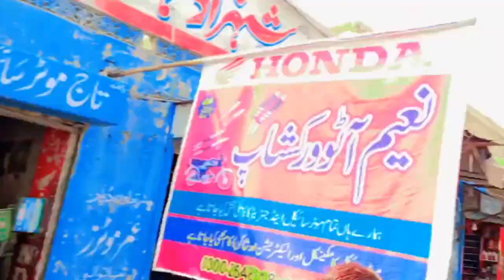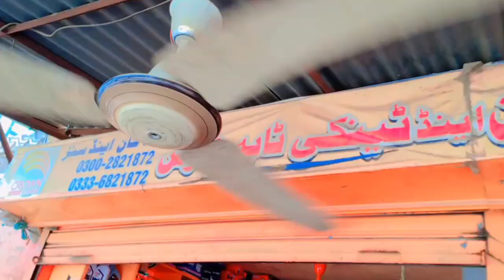shehzaad Honda decoration centr / chhota sultan Rai / qawali /. mahangai ke halaat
shehzaad Honda declaration centr / chhota sultan Rai / qawali  /. mahangai ke halaat
Pakistan mein ghorbat aam hoti ja rahi hy / garib ko benazir wale paise bhi nahin Mil rahy / majdur kis HAL mein hai / Pakistan city mianwali/
Allah Allah Hoo - Sain Zahoor Ahmed - Best Superhit Song | official HD video | OSA Worldwide

sultan Rahi ki acting /new actor / sultan Rahi aor is ka ham shakal /
sultan rahi ka ham shakal mil gia / Pakistani filmi actor / سلطان راہی آگیا
sultan Rahi aa Gaya / new Pakistani film actor/Pakistani hero/  filmi actor chhota sultan Rai / film ki shooting/ new actor/ Pakistan mein pahli martba
ustad Akram Khan Mianwali fun / commando Malik 50 / latif8575
New filmi actor / sultan Rahi ki acting karne wala ladka mujhse milane aaya / chhota sultan Rahe
 چھوٹا سلطان راہی ایسے ڈائلاگ مارتا ہے جیسے اصل سلطان راہی ہو ۔اس بھائ کی حوصلہ افزائی ضرور کریں ۔شکریہ